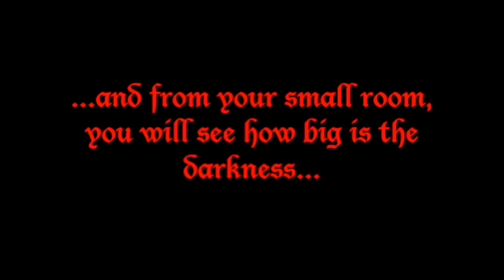Läskiga klipp Spöke fångat på bild i skola i Mexico. Den här videon är autentisk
Jätteläskigt! Spöke fångat på bild i skola. Den här videon är autentisk.

This video of ghosts that we want to introduce below is one of the most compelling and frightening I've seen lately. It was recorded one night during a power outage by workers at UNIVA in Queretaro, Mexico.
Ghosts and sometimes reveal no mounts are perceived here, but what was recorded by just one second, it is really disturbing.